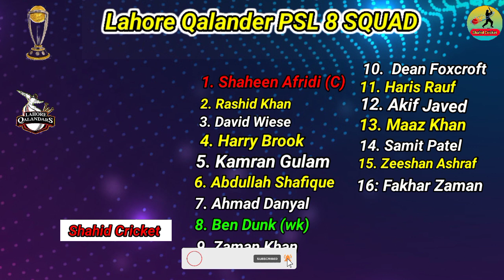PSL 2023 - Lahore Qalandar Squad ! Lahore Squad For PSL 2023 || LQ Squad For PSL 8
PSL 2023 - Lahore Qalandar Squad ! Lahore Squad For PSL 2023 || LQ Squad For PSL

PSL 2023 | Lahore Qalandars | 8 Retained Players List | Lahore Qalandar Team PSL 8